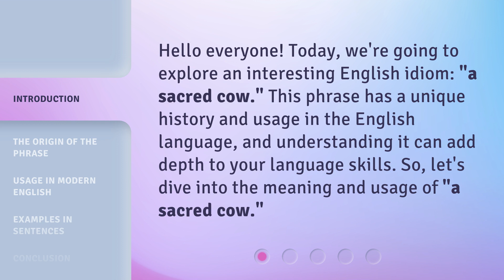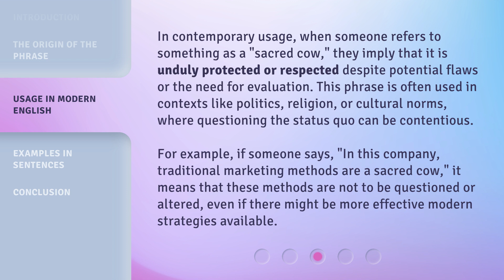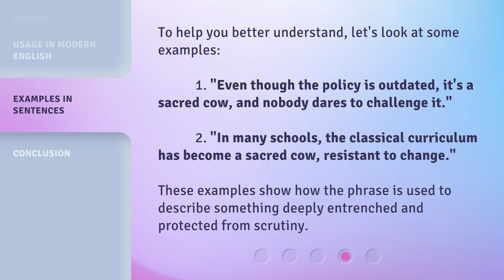Understanding the Phrase "A Sacred Cow" in English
Cracking the Code: Decoding the Phrase 'A Sacred Cow' in English • Unravel the mystery behind the widely used phrase 'A Sacred Cow' in English. Discover its origin, meaning, and cultural significance in this intriguing video.

00:00 • Introduction - Understanding the Phrase "A Sacred Cow" in English
00:29 • The Origin of the Phrase
00:59 • Usage in Modern English
01:39 • Examples in Sentences